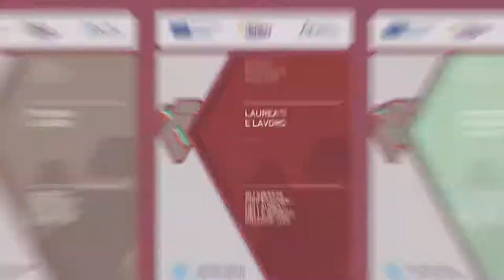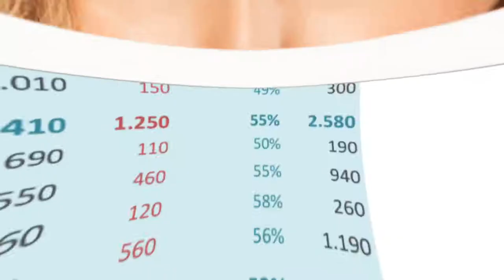Excelsior: un aiuto per scegliere la scuola e il lavoro!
Un video di presentazione di Excelsior, il sistema informativo per l'occupazione e la formazione di Unioncamere e ANPAL (Agenzia Nazionale Politiche Attive del Lavoro)